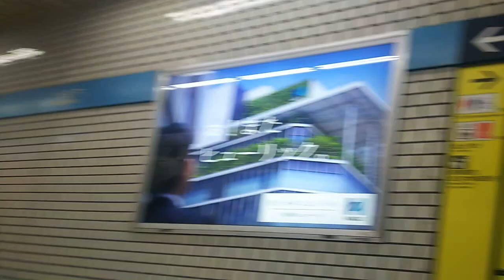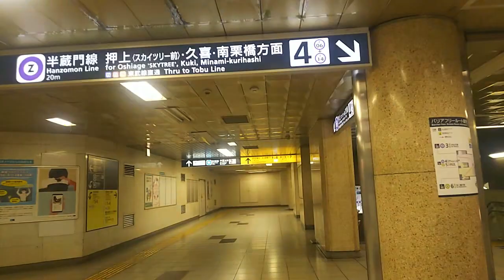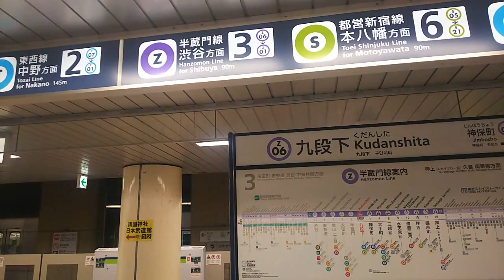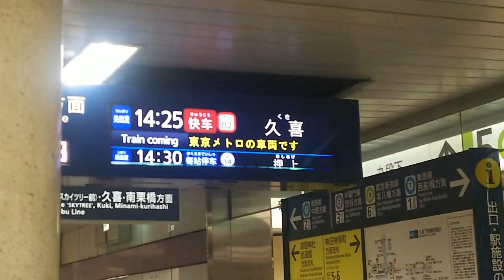《乗り換え》九段下駅、メトロ東西線(西船橋方面)から半蔵門線・都営新宿線へ。 Kudanshita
JRの高輪ゲートウェイ駅開業で賑わう同じ日(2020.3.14)に、九段下駅では3路線(メトロ東西線・半蔵門線・都営新宿線)の共通の改札口が開設されました。

どの路線へも今では改札内で乗り換えることができます。

かつては半蔵門線／新宿線／東西線と改札口が各々でしたが、平成25年からは半蔵門線+新宿線／東西線になり、今年(令和2年)3月にはついに半蔵門線+新宿線+東西線と改札内で行き来出来ることになりました。

西船橋行きに乗車しています。

0:28、九段下駅到着、降車します
0:33、前から7両目に乗ってました、電車進行方向へ進みます
0:36、日本武道館の最寄り駅なので、♪大きな玉ねぎの下で♪
1:20、かつてはここに改札口がありました
1:27、奥に共通改札口(神田神保町方面改札)があります
1:35、半蔵門線も新宿線も下ります
1:41、ここで分かれます。新宿線は直進、半蔵門線は右へ。
1:49、ここにも改札口ありましたね
2:04、下ります
2:13、一瞬左側の半蔵門線(押上方面)ホームしかないように見えますが、、、
2:19、右には新宿線(新宿方面)があります
2:49、本八幡行きが来ました
2:55、半蔵門線の発車標。急行久喜行きに乗る予定です。
3:55、新宿方面電車の通過
4:37、電車がまいります、となってからが結構長いんです
5:19、やっと久喜行きが見えてきました
5:49、乗車します

逆コースは↓↓↓
(2021.6)

【九段下駅】一夜にして改札機設置、明日から3線共通改札口へ。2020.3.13

【メトロ東西線・半蔵門線・都営新宿線】九段下駅周辺の様子、はコチラ

【メトロ半蔵門線・都営三田線・新宿線】神保町駅周辺の様子、はコチラ

2本とも古い乗り換え動画です↓↓↓

乗り換え九段下駅、メトロ東西線から半蔵門線・都営新宿線へ、はコチラ

乗り換え九段下駅、メトロ半蔵門線(渋谷方面)から東西線(中野方面)へ、はコチラ